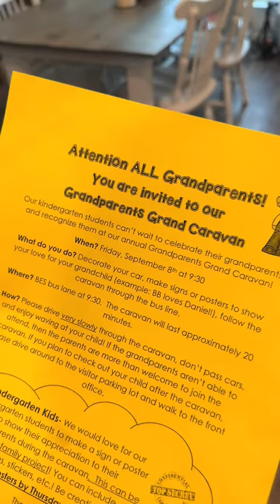GRANDPARENTS DAY with no close grandparents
GRANDPARENTS DAY with no close grandparents who live near us, so I had to take matters into my own hand.